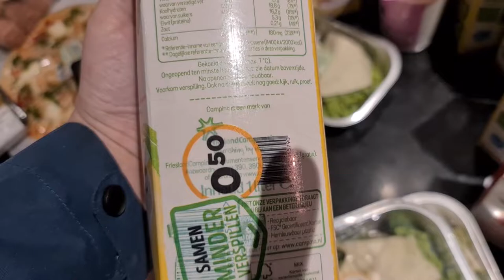Naar Westfield Mall | Veel verschillende weertypes | Hondjes uitlaten